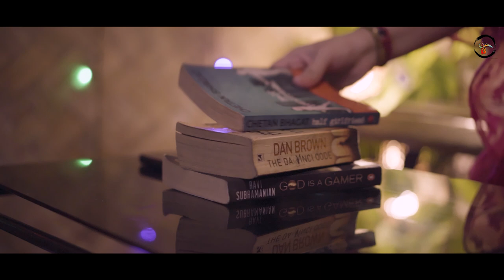Maana Ke Hum Yaar Nahin |Meri Pyaari Bindu | Gargi Banerjee | Parineeti Chopra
Happy to share my new cover song Maana ke Hum ,a beautiful song from the movie Meri Pyari Bindu.Hope you will enjoy.Don't forget to subscribe my channel and please share your comments.

Audio Production

Song : Maana Ke Hum Yaar Nahin
Singer : Gargi Banerjee
Music Producer : Mrinmoy Sanyal
Sitar : Soumalya Chakraborty
Acoustic Guitar : Mrinmoy Sanyal
Recording, Mixing and Mastering : KromatikaTV

Video Production

Direction & Cinematography : Aniket Mukherjee
Production Assistant : Animesh Mandal, Samrat Dey
Edit & Video Post : Aniket Mukherjee
MUA : Tanima Mistry
A KromatikaTV Production in association with The Film Factory (TFF)

Logo designed by Anirban Chatterjee

Location Courtesy : The Tavern Cafe

Special thanks : Arya

Original Credits
Singer Parineeti Chopra, Sonu Nigam
Album Meri Pyaari Bindu
Lyricist Kausar Munir
Music Sachin-Jigar Director Akshay Roy
Language Hindi